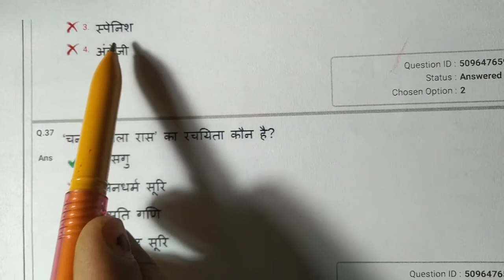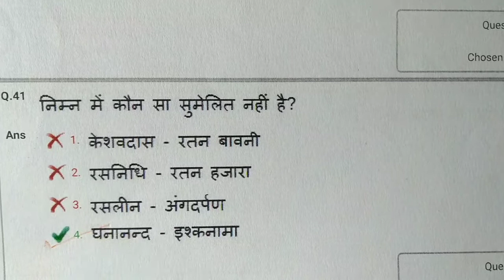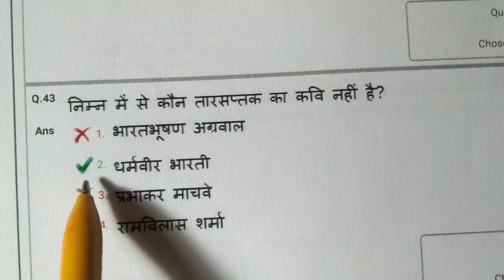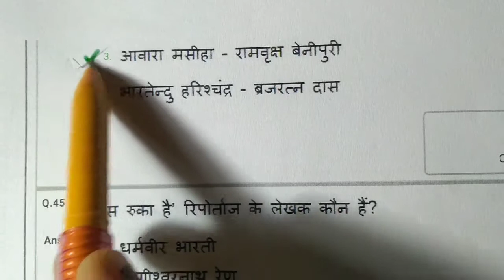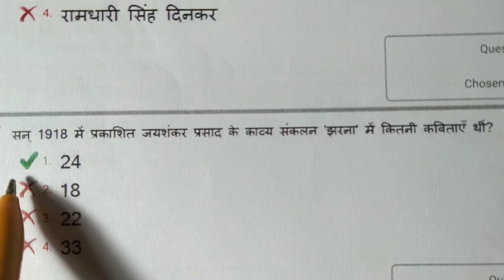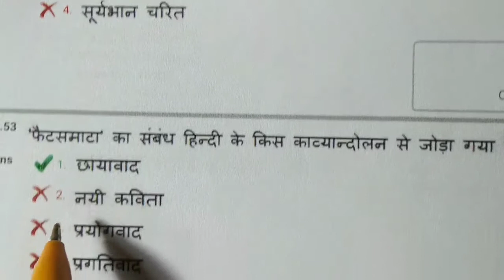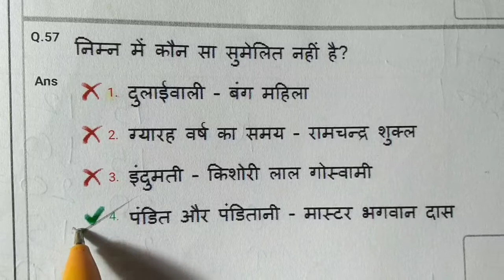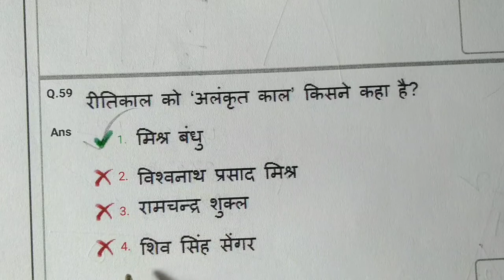NVS, previous year paper, Hindi